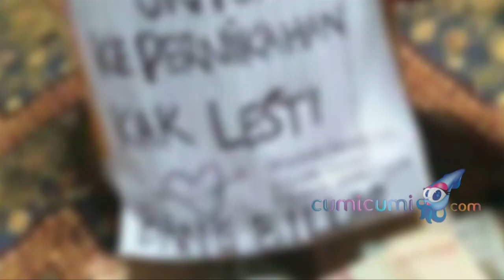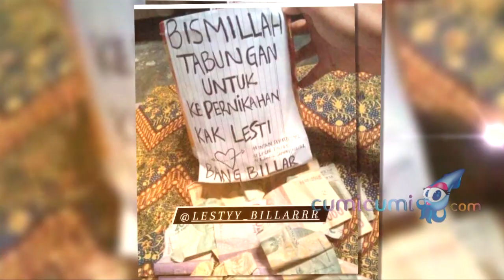Wow, Fans Leslar Rela Nabung Demi Hadiri Pernikahan Lesti dan Billar Kelak - Cumicam